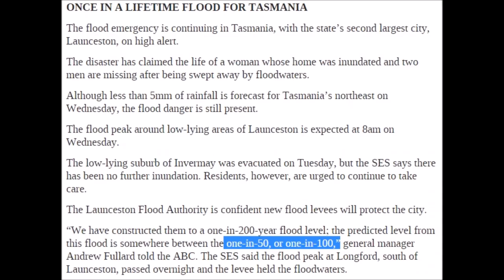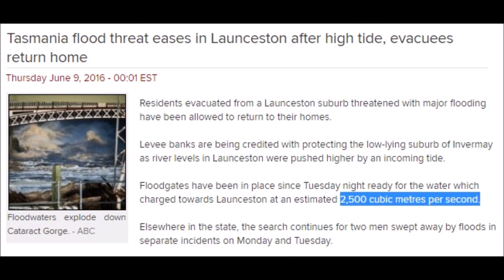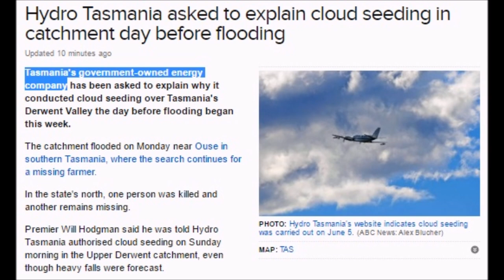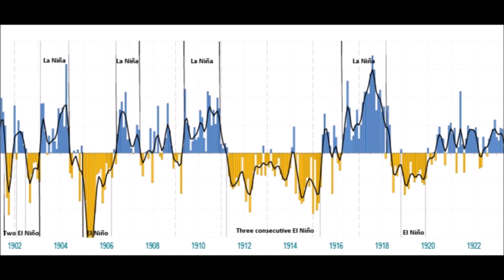Tasmania 100 Year Floods and Government Prohibits Drones from Capturing Damage (161)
Huge lows screamed across Tasmania bring with it 20 meter waves, and 100 year rainfall totals. Levees were breached, and drone operators are told by the government to stop capturing footage of the damage. I wonder what they are trying to hide. Bad levy construction that failed even though it was supposed to withstand a 200 year flood event??